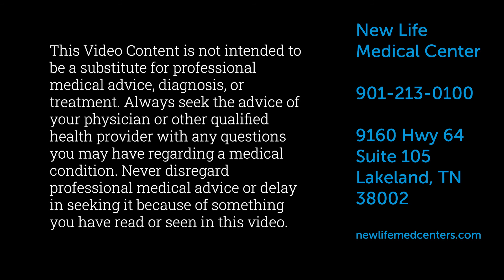What Are Peptides And Do They Really Work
Growth hormone secretagogues are a new, innovative therapy that increases one’s own natural human growth hormone production treating age-related conditions, slowing the aging process, and restoring youth.

Peptides are simply a short chain of amino acids (a sequence in the body). Therapy with peptides uses those sequences already present to regulate and rejuvenate functions. Basically, they bind to and tell other cells what to do, replacing or mimicking the functions of naturally occurring peptides. Peptides have the capability to rewrite body chemistry relationships to promote restoration, anabolism, and homeostasis.

If you’re looking to slow the aging process and replace what has diminished over time, HGH therapy can help.

What Are The Benefits Of Peptide Therapy?
Benefits of peptide therapy include:

increased lean muscle mass due to growth of new muscle cells
improved workouts and recovery
reduced body fat
increased energy, strength and stamina
deeper more restful sleep
decreased joint and muscle pain
improved skin tone and texture resulting in less wrinkles
accelerated wound healing
Often, a combination of peptides may be recommended for optimal results. Appropriate for men and women alike, no matter your age. Come see our peptide certified specialists at Limitless Male Medical today and start living younger today.